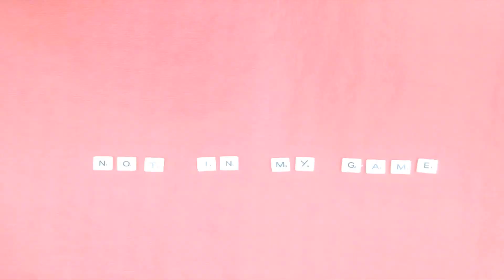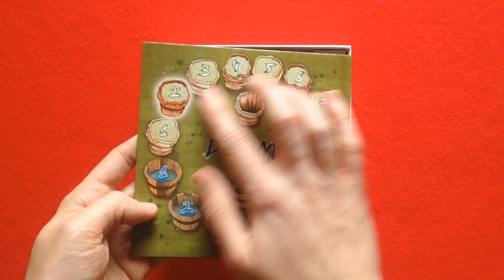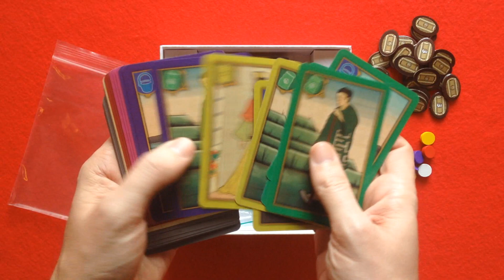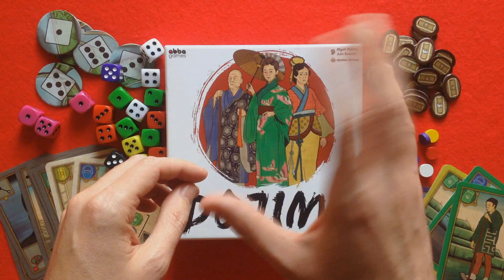Dôjima | Presentación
Presentación del juego Dôjima, diseñado por Miguel Molleda y Julio Romacho, y publicado por ABBA Games.